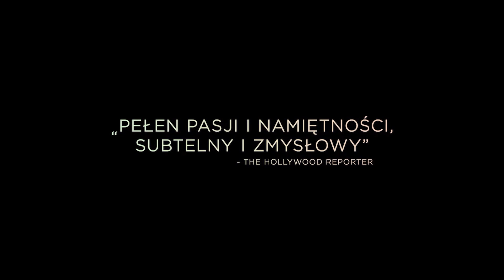NAJBARDZIEJ OCZEKIWANE PREMIERY - SIERPIEŃ 2018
Scott Lang boryka się z konsekwencjami swoich życiowych wyborów tak w roli superbohatera, jak i ojca. Kiedy stara się pogodzić życie rodzinne z obowiązkami Ant-Mana, Hope van Dyne i dr Hank Pym powierzają mu kolejną pilną misję. Scott musi ponownie założyć kostium Ant-Mana i nauczyć sie walczyć u boku Osy, aby wspólnie odkryć sekrety z przeszłości.

reżyseria:          Peyton Reed
scenariusz:       Andrew Barrer, Gabriel Ferrari
gatunek:            Akcja, Sci-Fi
czas trwania:    1h 58 min
produkcja:         USA, Wielka Brytania
premiera:           3 sierpnia 2018 (Polska)

obsada:

Paul Rudd - Scott Lang / Ant-Man
Evangeline Lilly - Hope Van Dyne / Wasp
Michael Peña - Luis
Walton Goggins - Sonny Burch
Bobby Cannavale - Paxton
Judy Greer - Maggie
T.I. - Dave
David Dastmalchian - Kurt
Hannah John-Kamen - Ava / Ghost
Michelle Pfeiffer - Janet Van Dyne / Wasp
Laurence Fishburne - Dr. Bill Foster
Michael Douglas - Dr. Hank Pym

Ronit mieszka w Nowym Jorku, jest wziętą fotografką i obraca się w artystycznych kręgach. Nagła wieść o śmierci ojca sprowadza ją do rodzinnego Londynu i ortodoksyjnej, żydowskiej społeczności, która kiedyś była jej domem, ale z której jako nastolatka została wygnana z powodu niemoralnego zachowania. Wspomnienia tamtych wydarzeń wracają, kiedy Ronit spotyka na miejscu swoją pierwszą miłość. Esti, kiedyś równie niepokorna, co Ronit, dziś jest nauczycielką i przykładną żoną rabina. Okazuje się jednak, że mimo czasu, jaki upłynął, dawna namiętność nie wygasła, a uczucia kobiet nie straciły nic ze swojej siły. Tym razem Ronit i Esti – wbrew wszystkim zasadom – postanowią zawalczyć o swoją miłość.

reżyseria:          Sebastián Lelio
scenariusz:       Sebastián Lelio, Rebecca Lenkiewicz
gatunek:            Melodramat
czas trwania:    1h 54 min
produkcja:         Irlandia, USA, Wielka Brytania

obsada:

Rachel Weisz - Ronit Krushka
Rachel McAdams - Esti Kuperman
Alessandro Nivola - Rabin Dovid Kuperman
Allan Corduner - Wujek Moshe
Bernice Stegers - Ciocia Fruma
Anton Lesser - Rav Krushka
Nicholas Woodeson - Rabin Goldfarb
David Fleeshman - Yosef Kirschbaum

Konsekwencje zakończonej niepowodzeniem misji IMF może odczuć cały świat. Aby zapobiec katastrofie, Ethan Hunt i jego zespół muszą stanąć do wyścigu z czasem.

reżyseria:          Christopher McQuarrie
scenariusz:       Christopher McQuarrie
gatunek:            Sensacyjny
czas trwania:    2h 27 min
produkcja:         USA
premiera:           10 sierpnia 2018 (Polska)

obsada:

Tom Cruise - Ethan Hunt
Henry Cavill - August Walker
Rebecca Ferguson - Ilsa Faust
Michelle Monaghan - Julia Meade-Hunt
Vanessa Kirby - White Widow
Ving Rhames - Luther Stickell
Simon Pegg - Benji Dunn
Sean Harris - Solomon Lane
Alec Baldwin - Alan Hunley
Angela Bassett - Erica Sloan

4. "Człowiek, który zabił Don Kichota"

Znudzony reżyser reklam (Adam Driver) zostaje wysłany na plan filmowy do Hiszpanii. Na skutek zaskakującego zbiegu wydarzeń trafia do małej wioski, gdzie jeden z mieszkańców (Jonathan Pryce) żyje w przekonaniu, że jest… Don Kichotem. Obu bohaterów połączy wkrótce seria zwariowanych przygód, które jednemu z nich pozwolą przewartościować swoje życie, a drugiemu zrealizować pozornie nierealne marzenia.

reżyseria:          Terry Gilliam
scenariusz:       Terry Gilliam, Tony Grisoni
gatunek:             Przygodowy, Sci-Fi
czas trwania:     2h 12 min
produkcja:          Hiszpania, Portugalia, Wielka Brytania

obsada:

Adam Driver - Toby
Jonathan Pryce - Don Quixote
Stellan Skarsgård - The Boss
Olga Kurylenko - Jacqui
Joana Ribeiro - Angelica
Óscar Jaenada - Gitano
Jason Watkins - Rupert
Sergi López - Barbero
Jordi Mollà - Alexei Miiskin